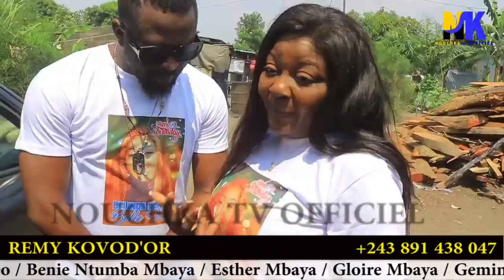BOTALA BELLEVUE CANDY NA BA COMEDIENS NDENGE BA FÊTE ANNIVERSAIRE NA BA ORPHELIN 🎂🍾